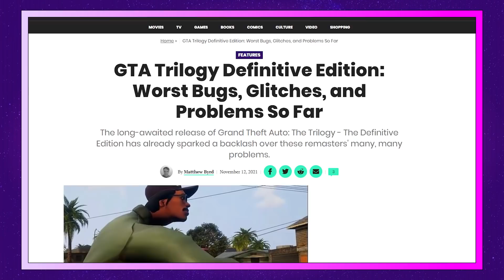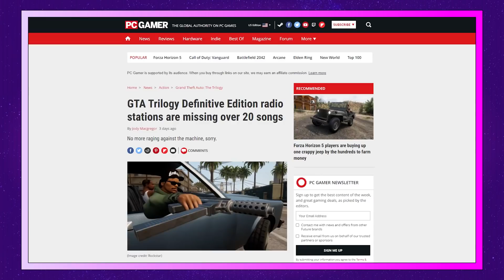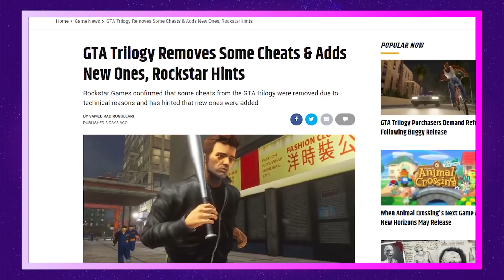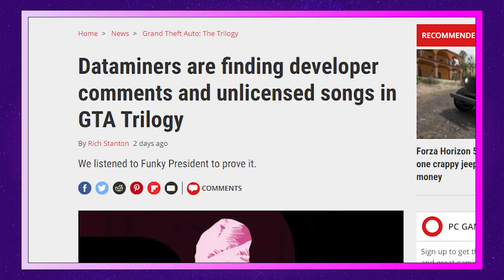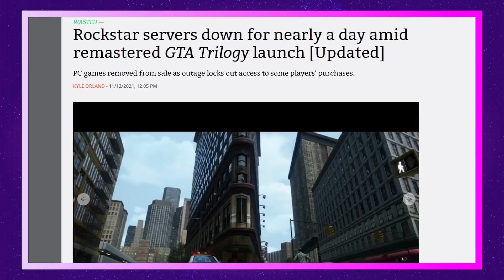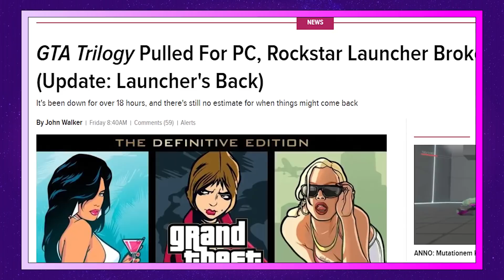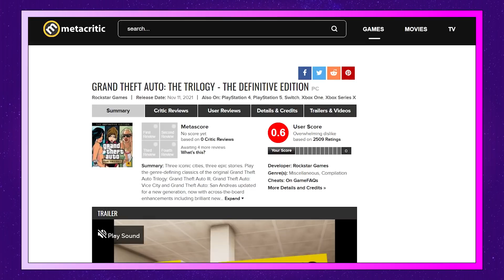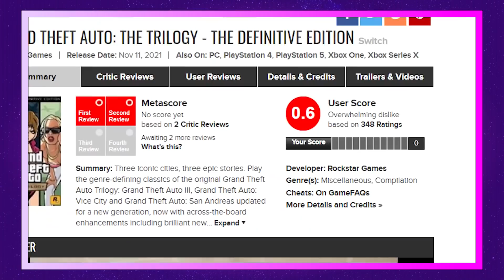Grand Theft Awful (The Jimquisition)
The Grand Theft Auto Trilogy, otherwise known hilariously as Grand Theft Auto Definitive Edition, is terrible. A disaster. A most amusing circus.

Having been thoroughly review bombed, mocked on social media, and revealed to be a bug-laden mess, Rockstar's latest release has managed turned the days since launch into a real ride.

Let's take that ride right now. Strap yourselves in!